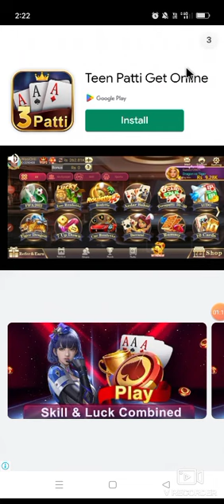class 8th math half yearly exam 2024//kaksha 8 ardhvaarshik Pariksha 2024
class 8 half yearly exam 2024/// kaksha 8 chhamahi Pariksha 2024//class 8 half yearly Pariksha 2024

kaksha 8 math half yearly exam
class 8 math half yearly exam 2024

link